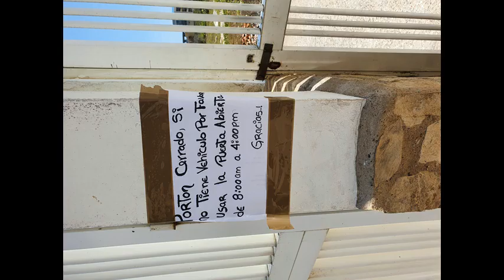* Appeltje Mix jack333333